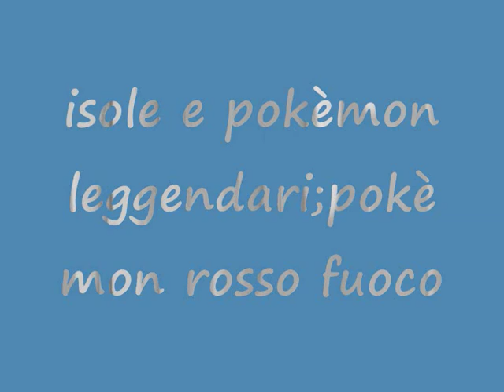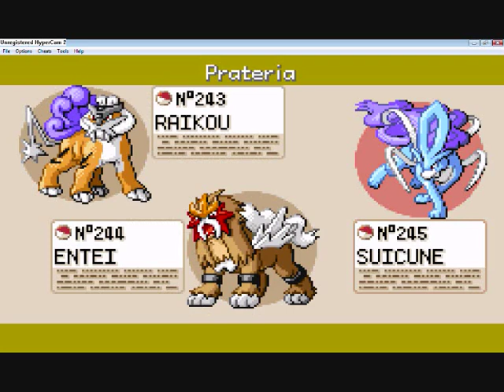isole e pokèmon leggendari in rosso fuoco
guardate queste isole con dei pokèmon leggendari fatti da me buon divertimento